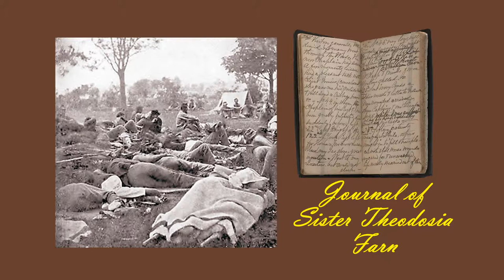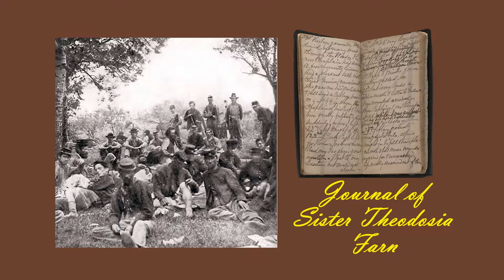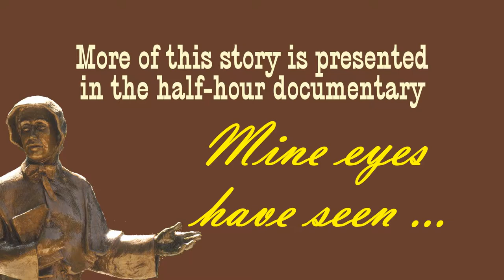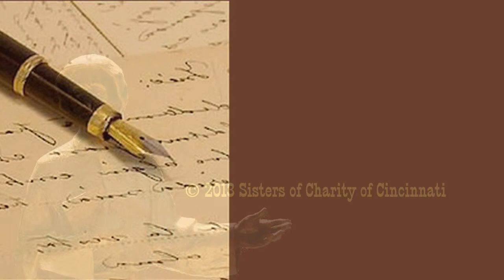Mine Eyes Have Seen Trailer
Mine Eyes Have Seen is a 32-minute film documenting the Sisters' service during the U.S. Civil War. Written and produced by Michael Turney, this Ken Burns-style documentary recognizes the incredible compassion and care the Sisters of Charity gave to the soldiers in military hospitals and on the battlefields.